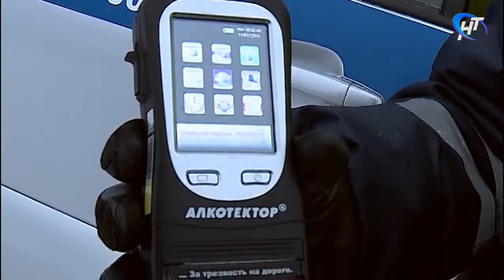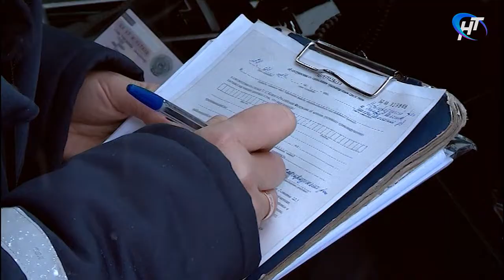С начала года в Новгородской области задержано 86 нетрезвых водителей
Сотрудники дорожной полиции продолжают серию рейдов по выявлению пьяных водителей.

Материал программы "Новости дня" Новгородского областного телевидения от 11 января 2018 года.